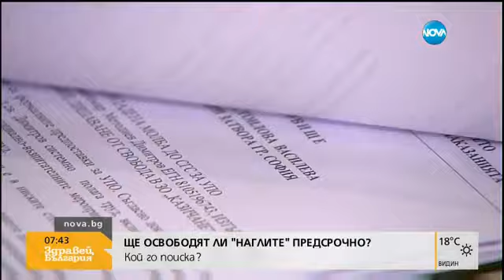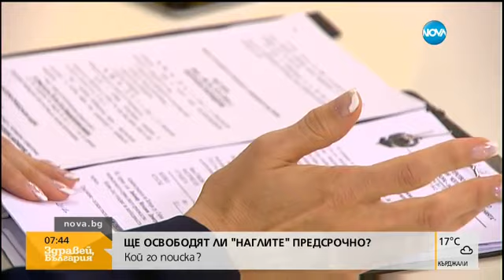Ще освободят ли "Наглите" предсрочно: Кой го поиска (01.05.2017г.)